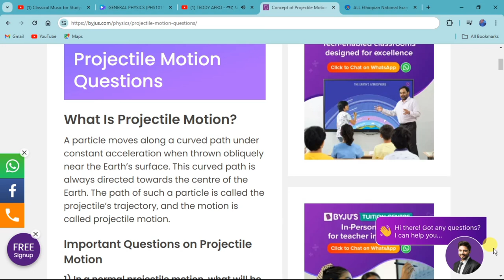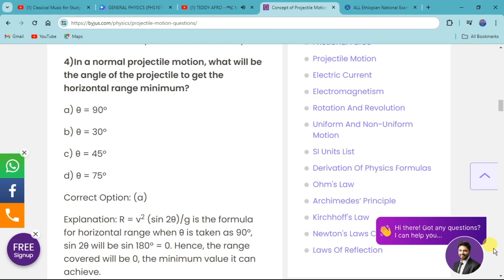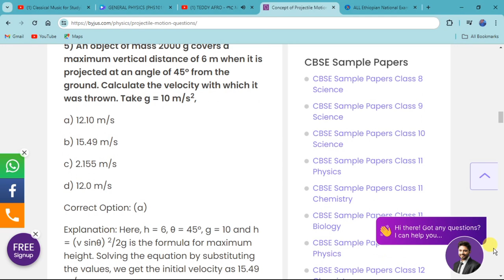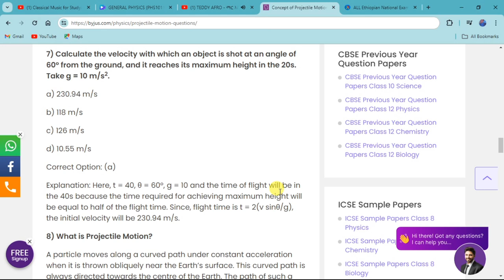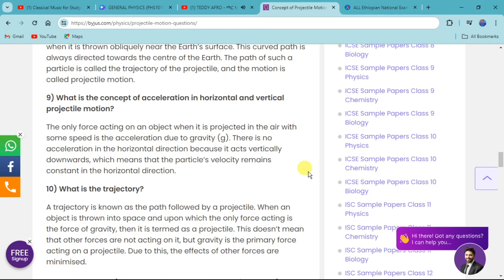General physics Chapter 2: Projectile motion exam based questions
Chapter 2: Particle Dynamics and Planetary Motion for Ethiopian Freshman Physics
Unleash your inner Einstein! This video dives deep into the fascinating world of Particle Dynamics and Planetary Motion, the second chapter of your Ethiopian Freshman Physics journey.

Get ready to:

Master the movement of objects: Learn about concepts like position, velocity, acceleration, and forces, the building blocks of motion.
🪐 Unravel the mysteries of the cosmos: Explore how these principles govern the dance of planets and moons around the Sun.
Become a force to be reckoned with: Understand the power of Newton's Laws of Motion and apply them to solve real-world problems.
Challenge your mind and expand your horizons: Dive into captivating visuals, engaging explanations, and clear examples that will make physics come alive.
Whether you're a curious freshman or a seasoned physics enthusiast, this video is for you!

Here's a sneak peek of what you'll discover:

The magic of motion: Visualize how objects move through space and time with captivating animations.

Force, the ultimate mover and shaker: Understand the different types of forces and how they influence the motion of objects.

Newton's Laws, the foundation of everything: Learn the three fundamental laws that govern the behavior of moving objects.

Planetary pirouettes: Explore the gravitational ballet of planets and moons orbiting the Sun.

Don't just learn physics, experience it! This video is your gateway to a deeper understanding of the universe and the forces that shape it.